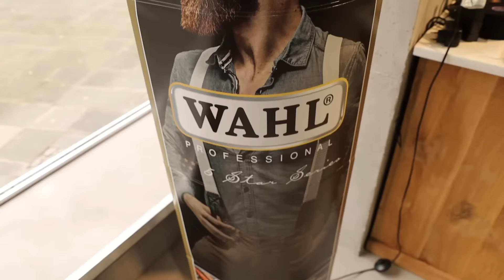Er hatte NOCH NIE KURZE HAARE | ZUSCHAUER UMSTYLING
💥 Ich LIEBE diese Lampe* ▻▻

✘ Bartmann's Barbershop
Friedrichsring 46
68161 Mannheim